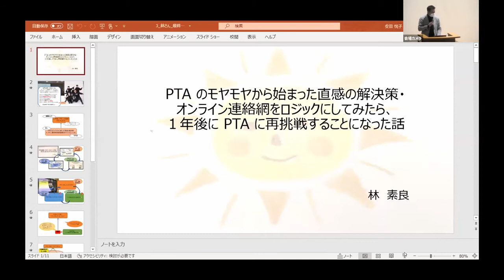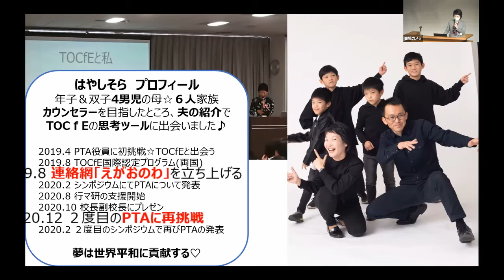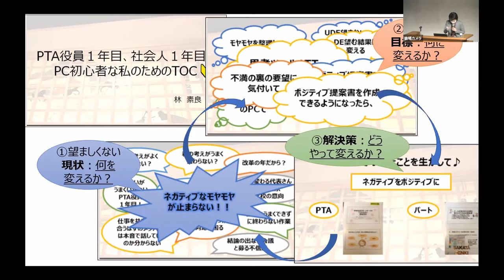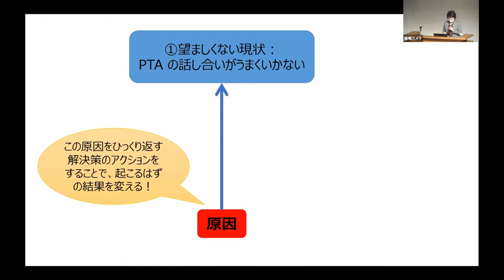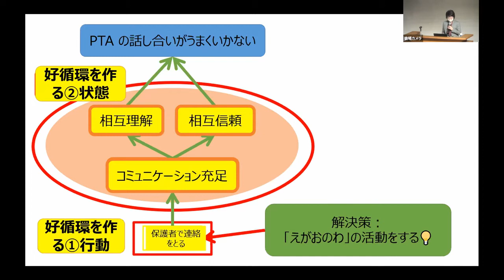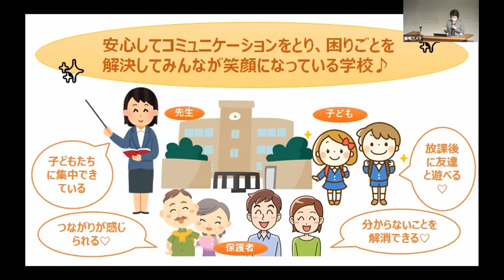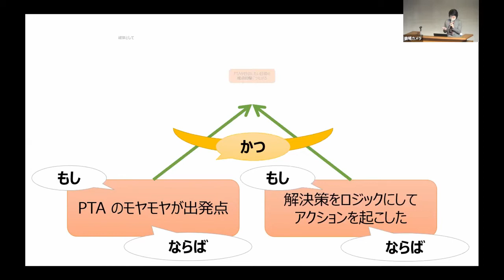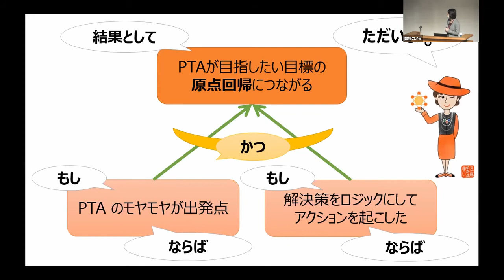PTAのモヤモヤから始まった直感の解決策・オンライン連絡網をロジックにしてみたら、１年後にPTAに再挑戦することになった話 / 教育のためのTOCシンポジウム2021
教育のためのTOCシンポジウム2021 林 素良さんの講演動画です。

概要：
昨年のシンポジウムでPTAの話し合いがうまくいかないモヤモヤについて、ネガティブをポジティブに変えるプロセスを発表しました。あれから１年、ネガティブをポジティブに解決する方法を思いついた私は、直感の解決策・オンライン連絡網の活動を始めました。直感から始まり、ブランチやATTで、何度も色んな人とロジックを確認しました。ブランチで口コミによるスモールスタートを決め、行マ研の支援につながると、相手の立場にたった提案資料（URO）を作ることになりました。共感者や支援者も学校の内外に増えて、少しずつ実現の兆しが見えてきました。まるでロールプレイングゲームの主人公のように、気がつくと校長・副校長にプレゼンして、結局１年後にPTAに再挑戦することになっていたのです。改めて、出発からこれまでの活動をブランチでふりかえり、原点に戻って新たなステージを迎えた現状の景色を一緒に見てもらえませんか？